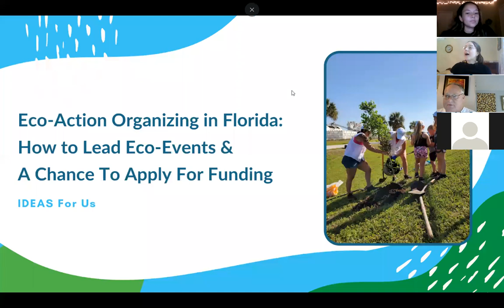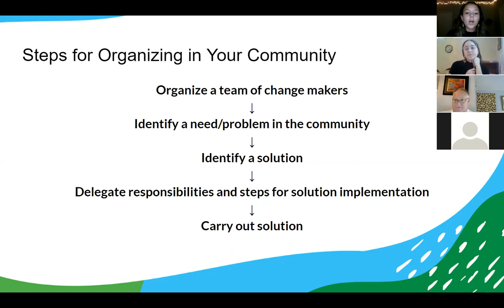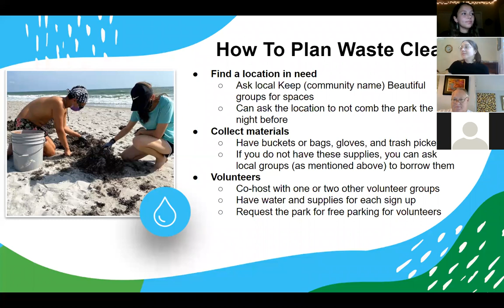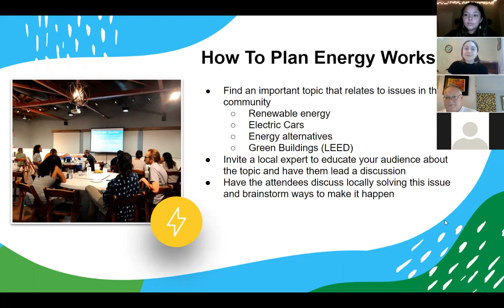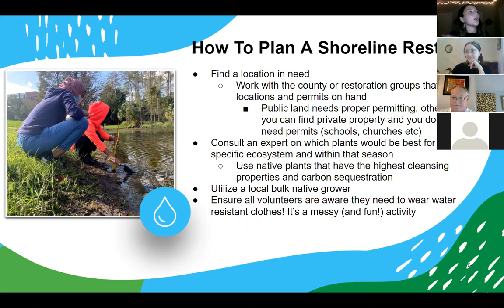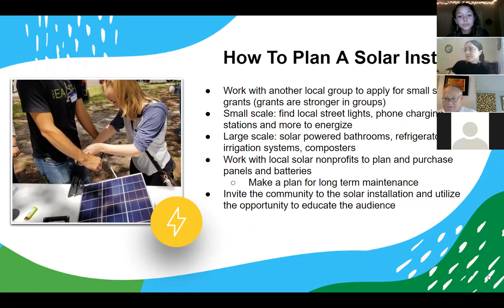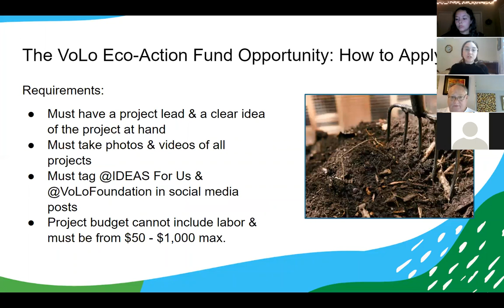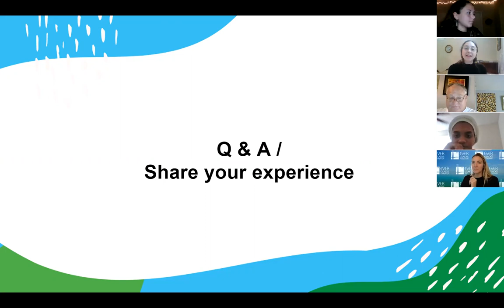Eco-Action Organizing in Florida: How to Lead Eco-Events & A Chance To Apply For Funding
This event is intended to share a full breakdown of eco-action projects can be implemented in Florida at various price points, how to engage in event planning, how to engage in event marketing, recruiting volunteers, and allows attendees a chance to apply for funding through the VoLo Foundation Eco-Action Fund with IDEAS For Us.

Non-profits, schools, and charity groups can apply for small stipends of funding to carry out eco-action projects throughout Florida including waterway clean-ups, community garden builds, native landscaping projects, tree plantings, renewable energy events, and more! This session will be led by Caroline Chomanics, Chief Operations Officer of IDEAS For Us, and Kristin Anderson, Branch Manager and Lead Eco-Action Organizer of IDEAS For Us.